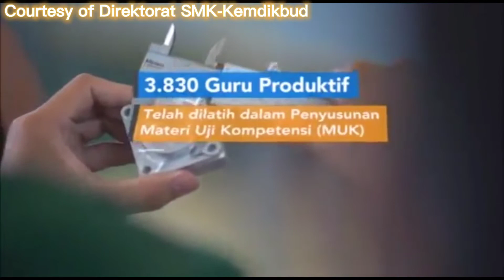Mars SMK Bisa SMK Hebat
Direktorat SMK Kemdikbud telah merilis Mars SMK pada awal tahun 2019.

Simak lirik lagu "Mars SMK" berikut ini.

SMK bisa SMK hebat
Bermutu dan berkarakter kuat
Berdaya saing dalam bekerja
Terampil, mandiri, penuh cita

Jadilah kita generasi bangsa
Potensi yang unggul merata
Berwawasan tinggi bebudi mulia
Giat belajar slalu berusaha
SMK Bisa

Raih prestasi, ukir masa depan
Menerjang jaman menyongsong pembangunan
Siap sedia dan selalu bangga
Dari SMK untuk Indonesia